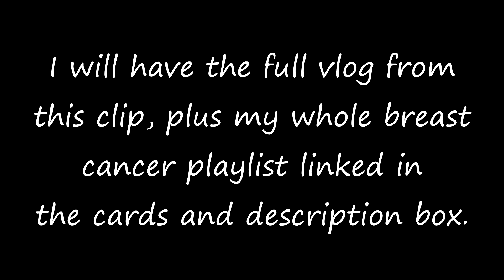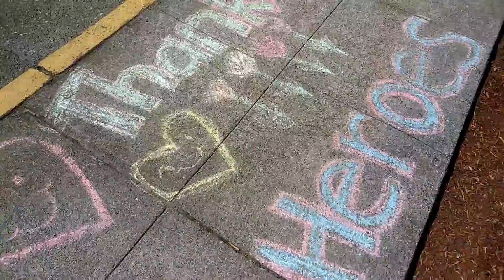Mastectomy Recovery, Homeschool, Outings, Gardening, & Easter...All In Quarantine | April 2020 VLOG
Recovering from my mastectomy, homeschooling, planting the garden, Easter, and leaving the house for some safe outings...all while in quarantine for the Covid-19 Pandemic.